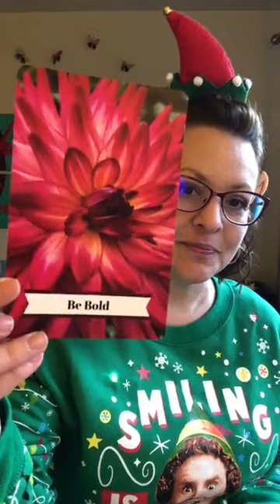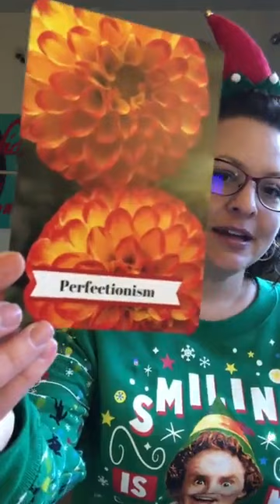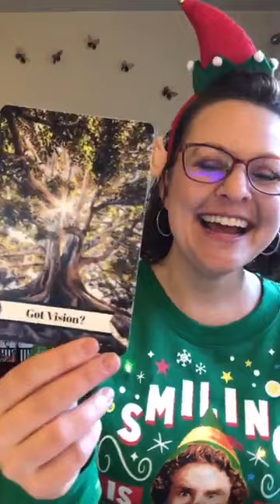Bold Confident You Unleashed Mini Card Reading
Grab my free video series, How to Stay Confident Through Any Challenge